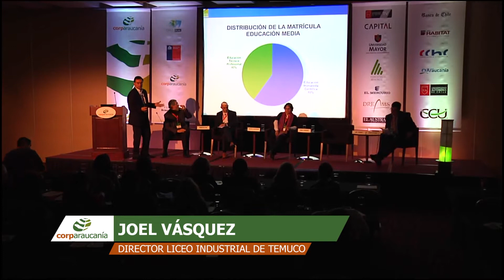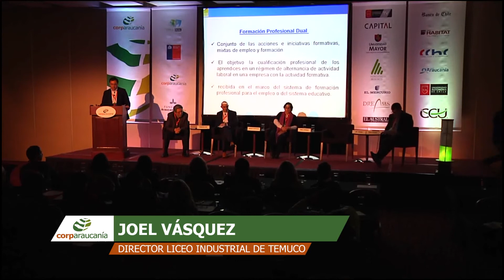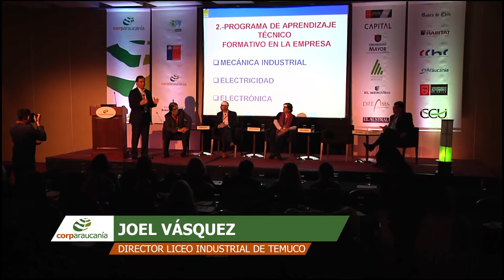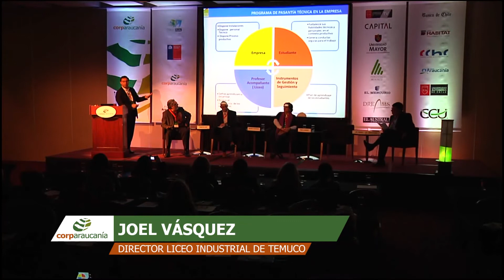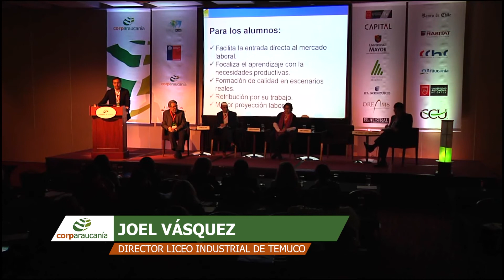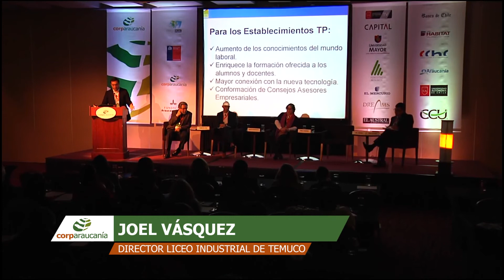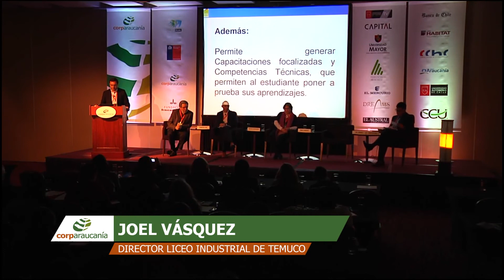Joel Vásquez, Director Liceo Industrial de Temuco: Aportes vinculación Liceo-Empresa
Exposición en el Seminario "Educación y Formación en la Empresa: Las Oportunidades de la Formación Dual", del Ciclo de Encuentros Corparaucanía 2017, donde se realizó una invitación a construir un puente basado en la confianza, a través de la difusión de experiencias que vinculan el mundo de la educación con la empresa, para entregar a los jóvenes mejores oportunidades de desarrollo.

24 de agosto de 2017.